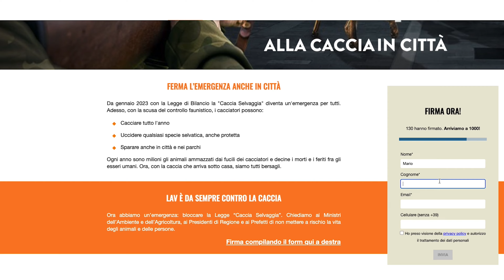StopCacciaInCittà: intervista alla donna che ha affrontato 3 uomini armati a pochi metri da casa!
🔴 ECCO LA CACCIA SELVAGGIA 🔴

Penelope si è trovata di fronte a tre uomini armati di fucile che hanno sparato a pochi metri da casa sua!

Con la recente Legge approvata dal Parlamento, è consentito ai cacciatori di sparare agli animali selvatici nei centri urbani, nei parchi cittadini e nelle aree protette, mettendo a rischio anche la sicurezza delle persone.

Dobbiamo fermare tutto questo: clicca qui e firma la nostra petizione per dire